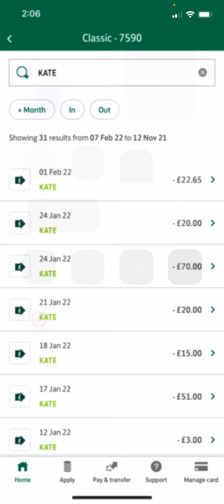I will explain what this is later on my live 🤦‍♂️I’m in the oven for the Sunday roast 🤓